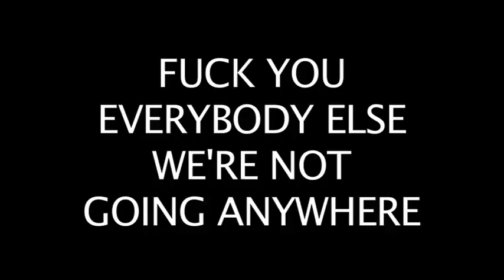PSA: Add It Up Alternative Song - Red vs Blue Season 7: Recreation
This video is available on the RT Animation channel, but with Louis Armstrong's "What a Wonderful World" instead of Trocadero's "Thank You."

Rvb Recreation 11